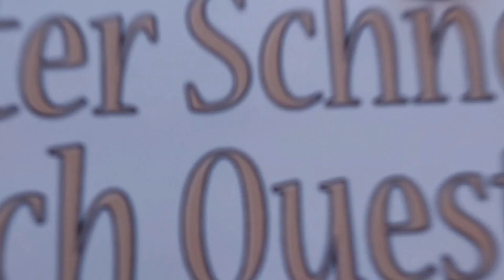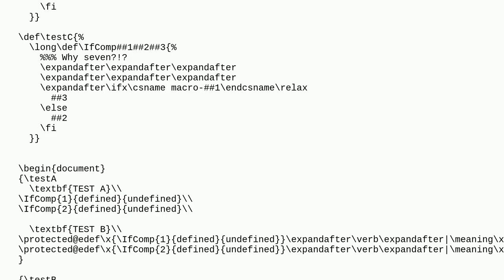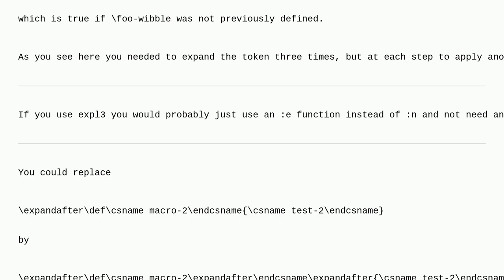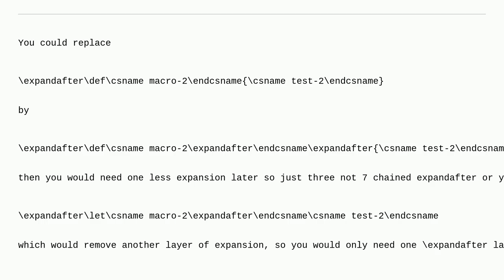Tex: Understanding expandafter when checking nested csname…endcsname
Understanding expandafter when checking nested csname…endcsname

A special thanks goes out to the community

  csname expandafter